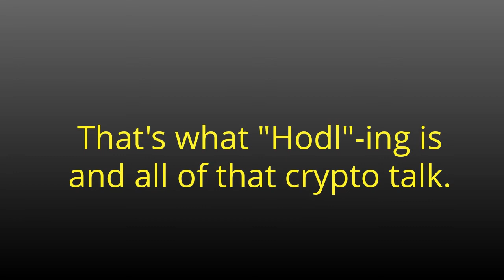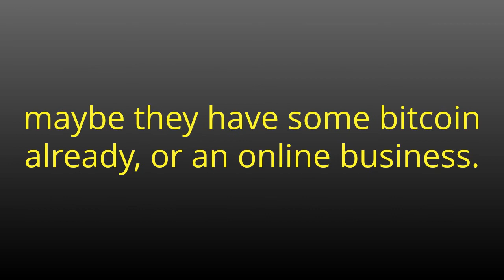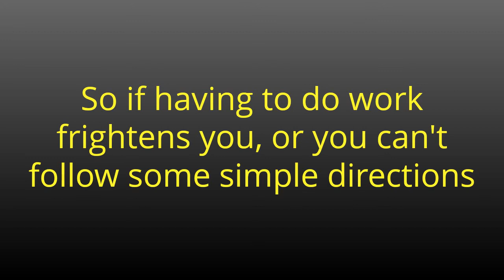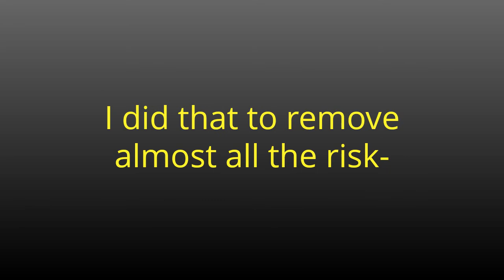Bitcoin Bonus Machine Review- Cash App System Sequel?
"Who Else Wants To Get Multiple $47 Payments and 'BONUS' Bitcoin- WITHOUT Games, Gimmicks or Gambling?"

Really quick- listen fast, let me tell you straight:

I'M NOT A GAMBLER

So when I hear about a new "Bitcoin opportunity",
I go running the other way.

Yes, I know- "Bitcoin is the future", and now it's a Presidential issue, so it'll probably go up in value and blah blah blah.

Robert Kiyosaki taught me that "buying and holding" should be called "buying and hoping" because most people buy something ad "hope" it will go up in value.

I don't believe in buy low and hope it goes high,
so I'm not getting bitcoin and hoping that I get rich.

Because that's gambling.

However,
I like playing with
HOUSE MONEY.

Playing with HOUSE MONEY is different.

Sometimes in a casino, they'll give you "Bonus" money to play with.

And if you're like me-

You'll take all the bonus money you can get, and that's not gambling at all.

Well- I found a way to get
BONUS BITCOIN.

There's an old saying that I really like and I say a lot:

Sometimes you just need to know whatever it is that you don't know so you can get what you want. Well, once I learned how to get this "Bonus Money", I went to work.

And I'm very happily getting as much as I can.

I made a website that acts like a machine that spits out this Bonus Money in Bitcoin.

I was doing it for myself, but then I figured out a way to let other people do it too, and you can even sell my machine too, and earn even more bonus bitcoin.

That's when I realized that more people want to know how, so I put everything I learned into a quick and simple course so anyone can follow along.

This is not MLM, not get rich quick, not friends and family
or home parties or where you have to "get people".

This is a course and system that works like a vending machine.

People walk by, and most people do nothing, but the right people will walk by it and choose to buy something now.

And you'll get bonus bitcoin.

The right people are people who have read a little Robert Kiyosaki,
maybe they have some bitcoin already, or an online business.

Your struggling broke cousin who thinks everything is a scam
is NOT the right person;
if you are that cousin, close this now.

Last year I made something called the Cash App System and that really took off- it went Viral online, and this is the next version.

The Bitcoin Bonus Machine is a way for you to get paid to collect free bonus bitcoin.

When you buy this course and system now, you'll be in a position to invest in your future and use that money for whatever you want.

I don't mean by the ups and downs of bitcoin- I already told you:

So- If YES, you're feeling excited right now, and what I said is making sense to you,

By now, you've heard the story, you know it's legit, and you have the money- because if you don't, then this is NOT FOR YOU.

Once you click below and buy the course and system, you'll get instant access, and you'll be able to set up your machine and let it make money for you and get bonus bitcoin along the way.

That's not a guarantee of income, and there is work involved, just like if you have a vending machine there is work involved.

I already told you this isn't get rich quick or magic riches.

However, if you've said to yourself "All I need is an honest chance..." this could be your way to be ready for the future of money.

When you get the Bitcoin Bonus Machine now, you'll have access to Bonus Money, Bonus Bitcoin, and our facebook group to help you, as well as access to me.

I told you- I'm not a gambler,  but I LOVE the feeling of playing with HOUSE MONEY.

After 1 sale of the course, you'll be in profit and everything from then is like playing with house money!

You get all the rewards, and none of the risks.

If you feel the same way then by now this quick video made sense to you.
You will absolutely click below and get started right now.

Remember- you get 100% resell rights, and it obviously sells because whoever sent this to you bought it already.

That's why they are reselling it!

When you get this eCourse now, you'll finally understand how to have a cash-generating mobile money business and you can learn to generate income on demand!
Go for it right now the price has already gone up once, and I may just take this off the market if bitcoin becomes too controversial or illegal (until the regulators get a lot of it that is), or if the group gets too big.

I know this not only sounds too good to be true, but it sounds like a scam, and a BS marketing trick, so you can see my personal wall where people are genuinely glad they bought it: